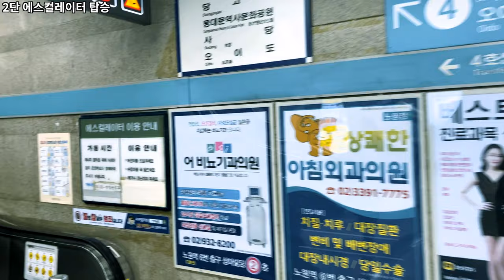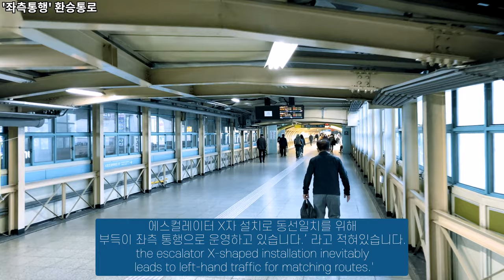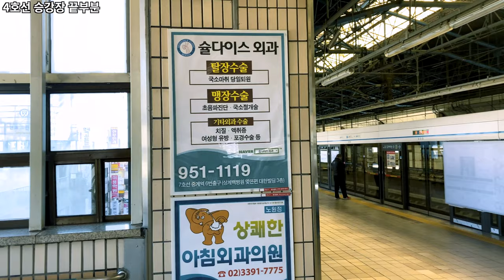환승여지도 | 7호선 노원역에서 4호선 노원역으로 환승하는 방법 알려드립니다 | 나레이션 포함 오즈모모바일4 OM4 아이폰SE2 블루예티나노 4K60fps | Ep.339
촬영 일자 : 2020년 10월 23일 금요일 오전 10시 반

오늘은 노원역 7호선 에서 4호선으로 환승하는 과정을 보여드립니다!
노원역 환승구간은 서울 지하철 역 중에서 환승길이가 매우 긴 편에 속합니다.
이렇게 긴 환승구간을 갖고 있는 이유는 2가지가 있는데요.
영상을 통해 확인해주시면 감사하겠습니다!

Time Stamp.

00:00 노원역 7호선 하차
00:50 2층 높이 에스컬레이터 탑승
01:37 출구 근처로 이동
02:14 2단 에스컬레이터 탑승
03:58 ‘좌측통행' 환승통로
06:08 3단 계단 올라가기
06:51 4호선 승강장 끝부분
08:33 Credits

* 지원 : Online Youth Center
* 카메라 : Insta360 One X, iPhone SE2 (2020)
* 마이크 : Zoom H1, Blue Yeti Nano
* 편집 프로그램 : Final Cut Pro X
* 짐벌 : Osmo Mobile 4

How to transfer Nowon Station from line 7 to line 4? OM4 osmomobile4 iPhoneSE2 4K60fps | Ep.339 [ENG Sub.]

Today, I’ll show you how to transfer from line 7 to line 4 at Nowon Station!
The transfer section of Nowon Station is very long among Seoul subway stations.
Why did Nowon Station become a difficult station to transfer to?
There are 2 reasons, I would appreciate it if you could check it through the video!

Time Stamp.

00:00 Get off at Nowon Station
00:50 Ride the 2F Height Escalator
01:37 Walk near exit
02:14 Ride the 2nd Stage Escalator
03:58 'left-hand traffic' transit passageway
06:08 3rd Step Up
06:51 End of platform on line 4
08:33 Credits

* Support : Online Youth Center
* Camera : Insta360 One X, iPhone SE2 (2020)
* MIC : Zoom H1, Blue Yeti Nano
* Edit Program : Final Cut Pro X
* Gimbal : Osmo Mobile 4